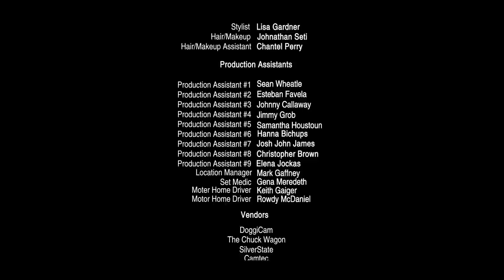JR Castro "Get Home" Feat. Quavo of Migos & Kid Ink (WSHH Exclusive - Short Film Music Video)